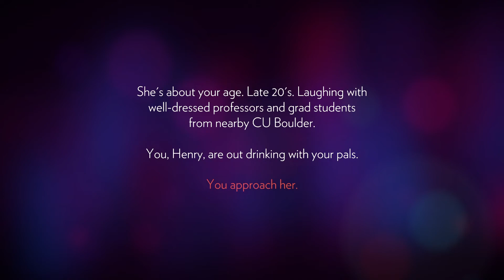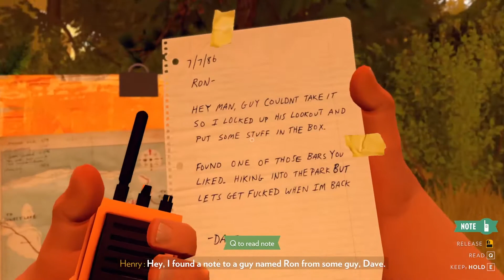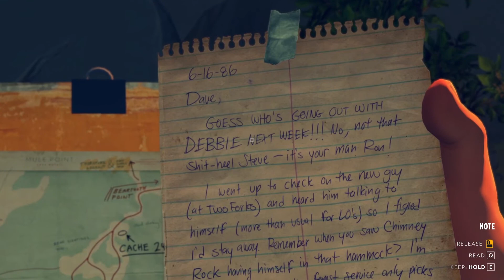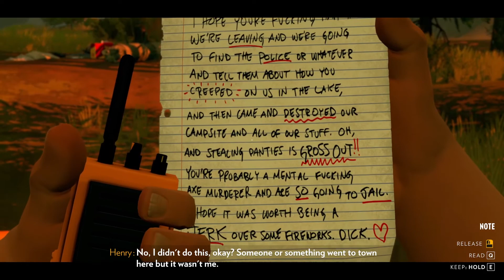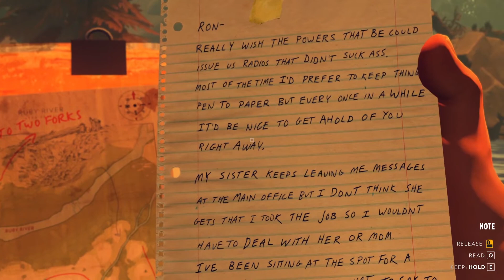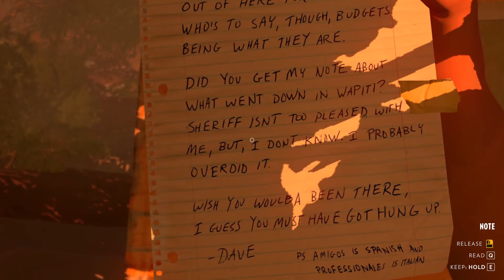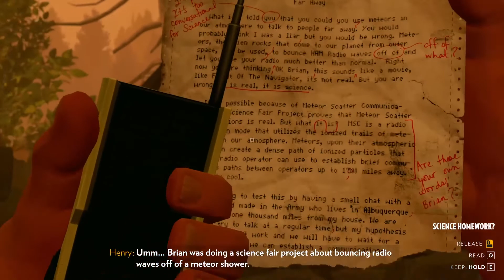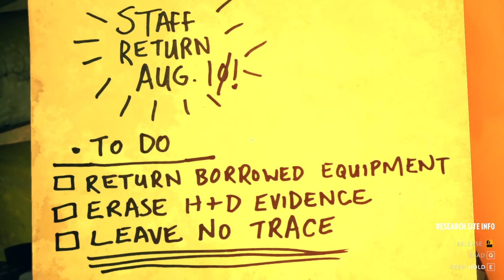Firewatch | Full Game Walkthrough | No Commentary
Walking Simulators are a specific type of games that are often hit or miss with the masses. Firewatch on the other hand was a title that offered a beautiful setting and an intriguing story that even has elements of a thriller woven into it. Though there is not a whole lot of gameplay, there is still a lot of exploring, finding clues and putting the mystery together to keep you going and engaged. It honestly is a beautiful and emotional experience that stuck with me for a long time. If there is one walking simulator-esque game that you should check, it would be this one.